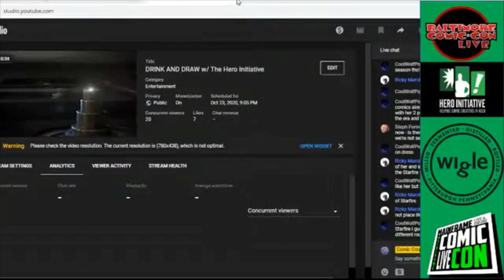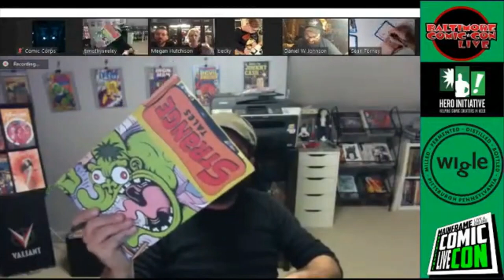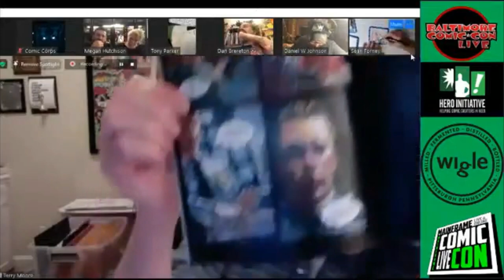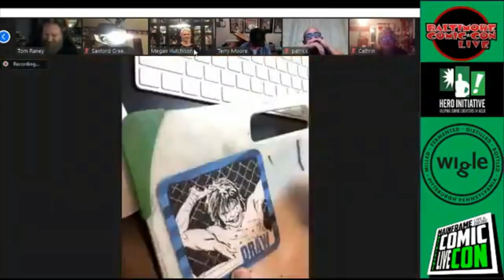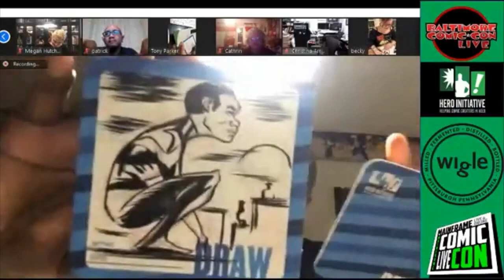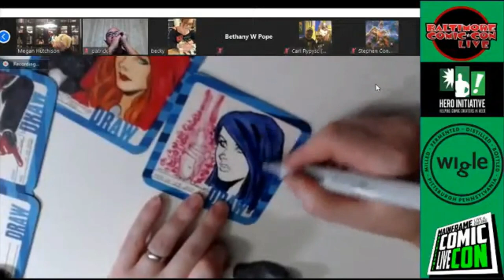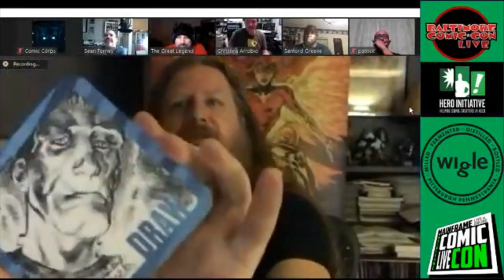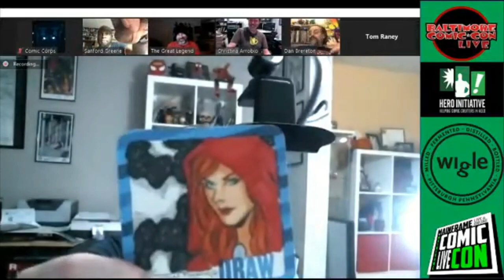DRINK & DRAW: LIVE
Happy NCBD and St. Patty's Day! Sit back, grab a drink, and enjoy Baltimore Comic-Con Live 2020's Hero Initiative sketch hang out with Dan Brereton, Becky Cloonan, Sean Forney, Sanford Greene, Megan Hutchison, Daniel Warren Johnson, Terry Moore, Tony Parker, Tom Raney, and Tim Seeley! And Donny Cates makes a brief cameo too. ;-)